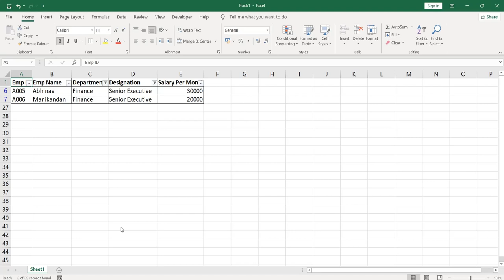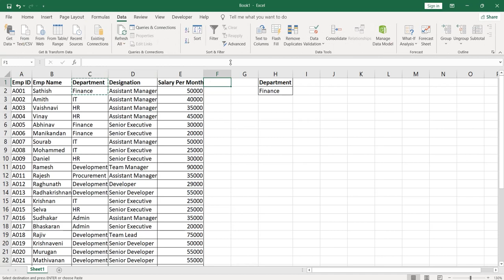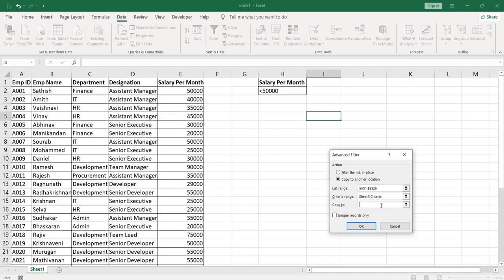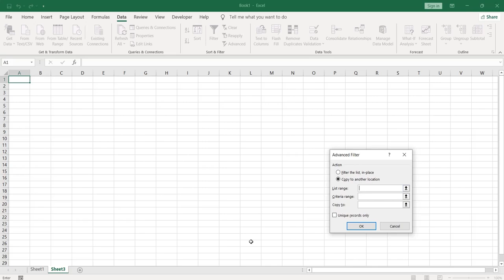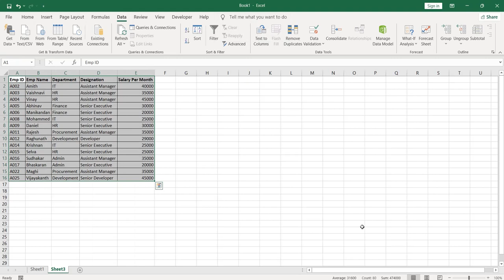The #1 MISTAKE People Make with Excel Filters and How to Fix It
How to use Advanced Filter in Excel | in Tamil

Learn how to use Excel filters correctly and avoid the #1 mistake people make. Watch this video to master advanced filter techniques with perfect examples in Tamil!